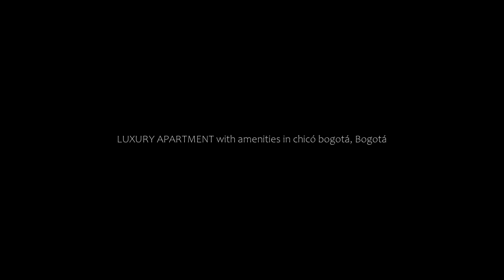LUXURY APARTMENT with amenities in chicó bogotá, Bogotá, Colombia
About Property:
You're eligible for a Genius discount at LUXURY APARTMENT with amenities in chicó bogotá! To save at this property, all you have to do is sign in.
With Unicentro Shopping Mall reachable in 4.3 km, LUXURY APARTMENT with amenities in chicó bogotá offers accommodation, a restaurant, free bikes, a shared lounge and a terrace. Both WiFi and private parking are accessible at the aparthotel free of charge.

Each unit h...
Property Type: Hotel
Address: 2180 Calle 95 apto 203, Chapinero, 110221 Bogotá, Colombia
Searching For
1. LUXURY APARTMENT with amenities in chicó bogotá - Bogotá - Colombia
2. LUXURY APARTMENT with amenities in chicó bogotá - Bogotá - Colombia Address
3. LUXURY APARTMENT with amenities in chicó bogotá - Bogotá - Colombia Rooms
4. LUXURY APARTMENT with amenities in chicó bogotá - Bogotá - Colombia Amenities
5. LUXURY APARTMENT with amenities in chicó bogotá - Bogotá - Colombia Offers and Deals
Audio Credit:
Track Title: Subway Dreams
Artist: Dan Henig